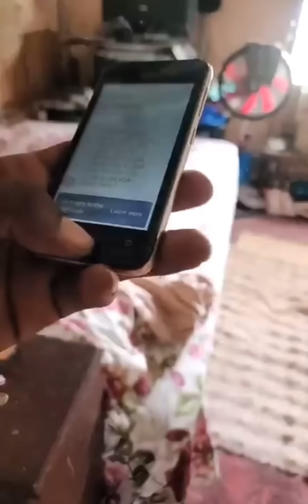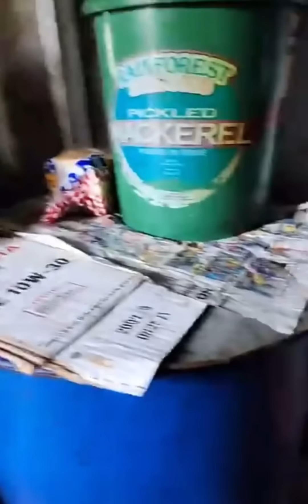IS RENA’S Foot swollen?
Noel and Cece visits Rena and Sighta May 2024!